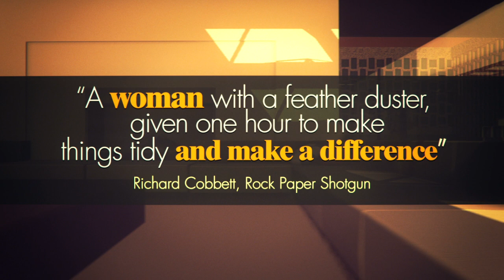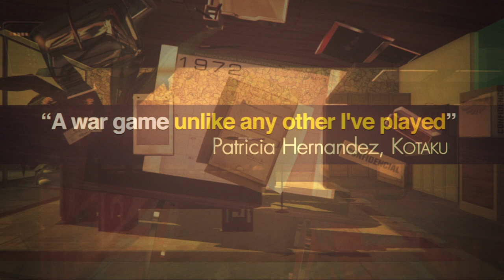Sunset (Launch Trailer)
Sunset is a narrative-driven first-person videogame that takes place in a single apartment in a fictional Latin American city in the early 1970s. You play a housekeeper called Angela Burnes. Every week, an hour before sunset, you visit the swanky bachelor pad of Gabriel Ortega. You are given a number of tasks to do, but the temptation to go through his stuff is irresistible. As you get to know your mysterious employer better, you are sucked into a rebellious plot against a notorious dictator.